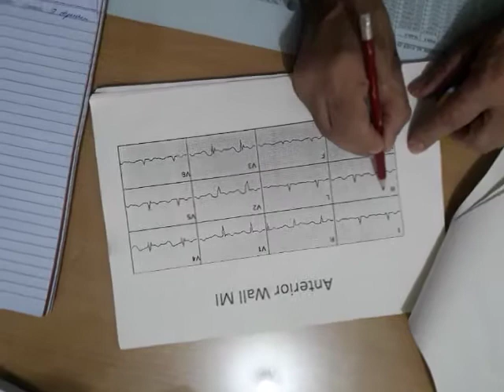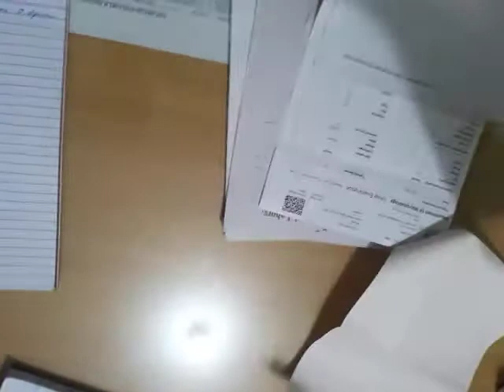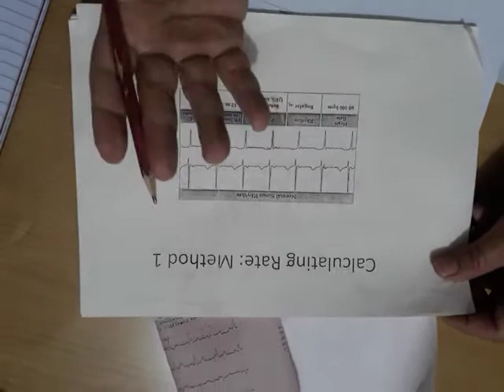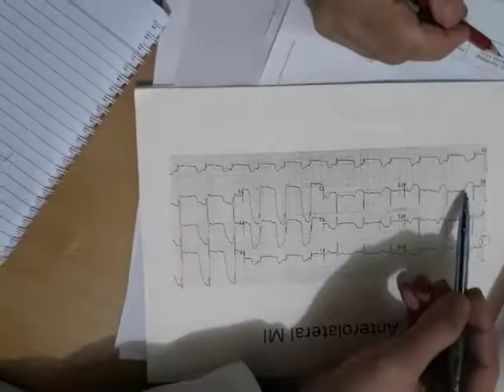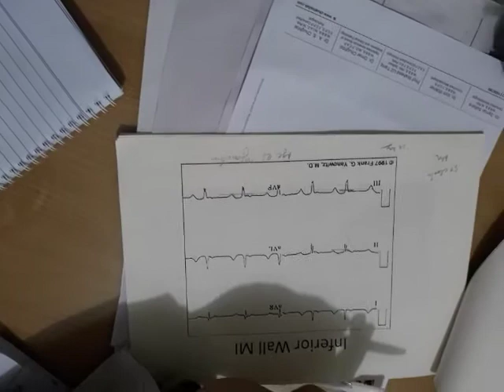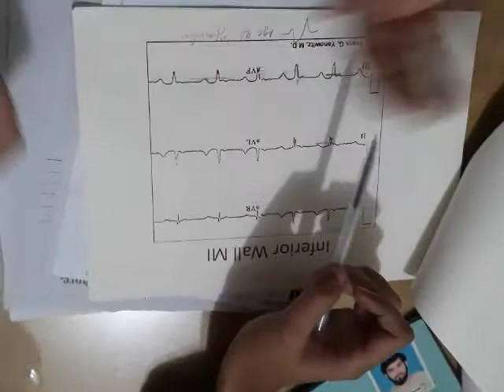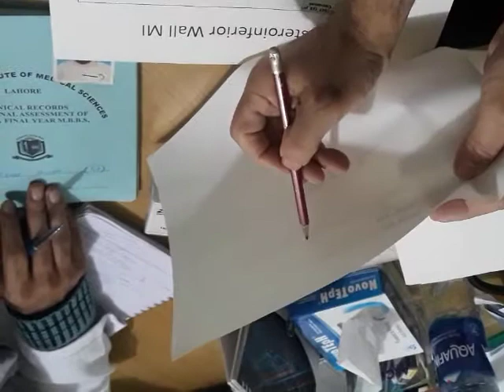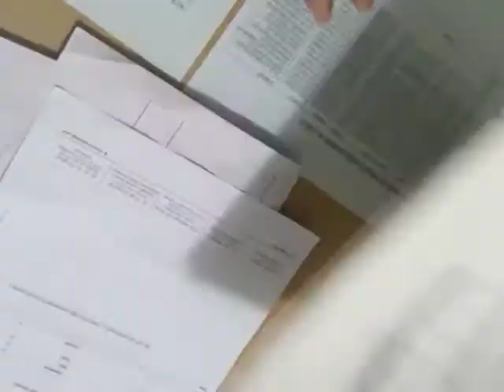CVS: ECG by Dr.Sajid Nisar